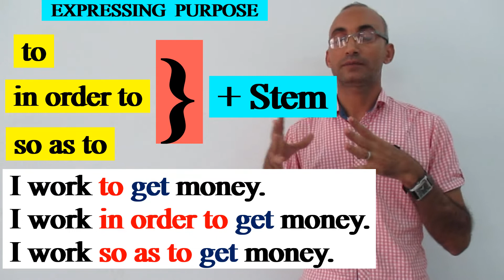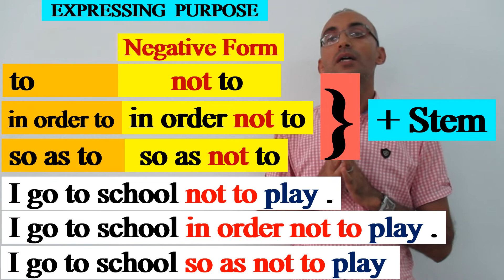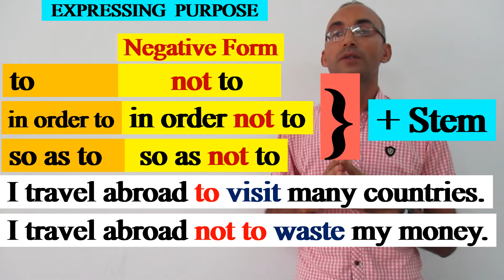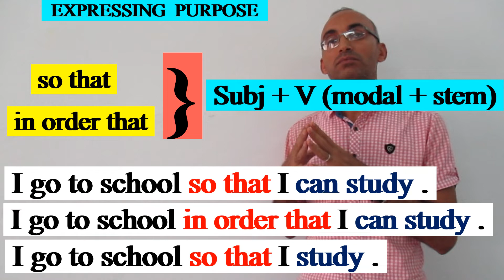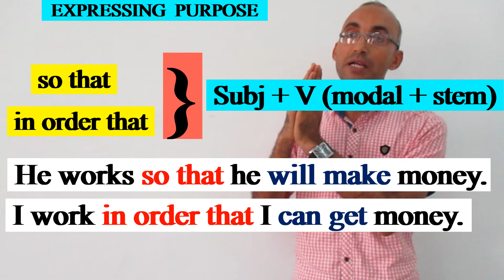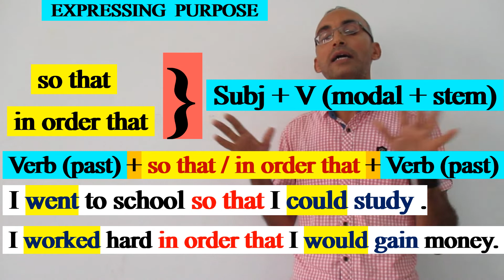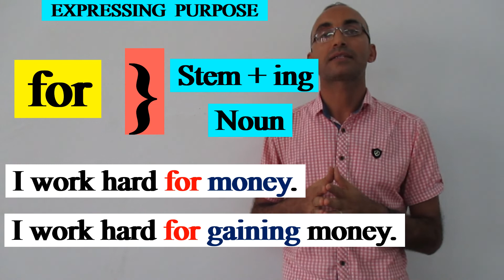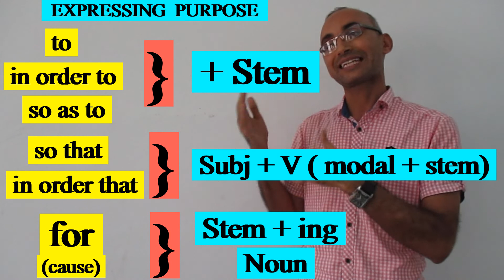EXPRESSING PURPOSE التعبير عن الهدف و الغاية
HOW TO EXPRESS PURPOSE USING THESE EXPRESSIONS التعبير عن الهدف و الغاية
TO  / IN ORDER TO / SO AS TO / SO THAT : IN ORDER THAT
 AND WHAT COMES AFTER THEM